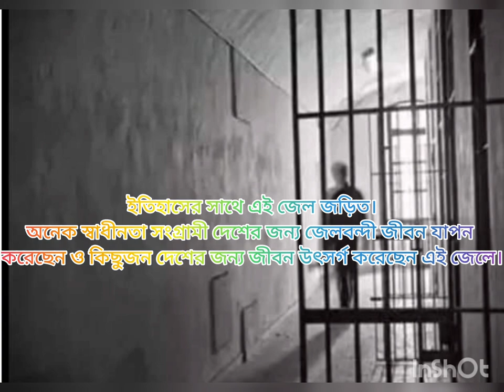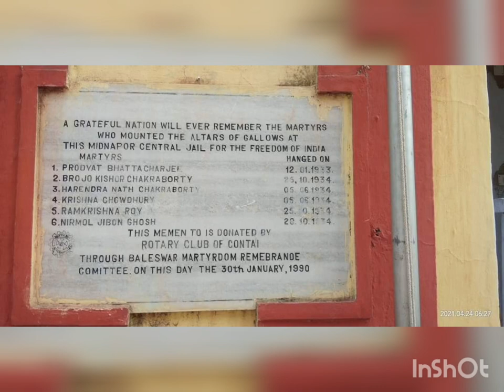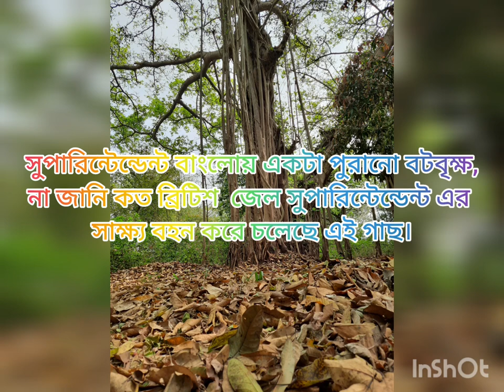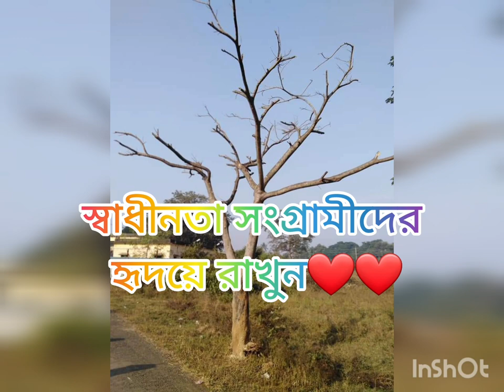Midnapore Central Jail(Correctional Home)